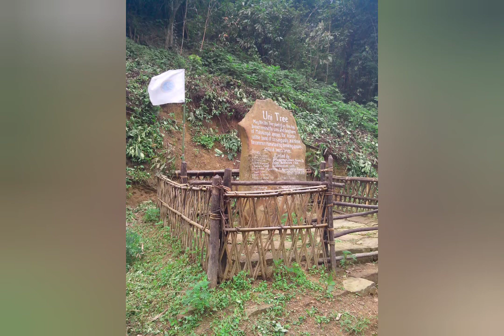Plantation Ride to Uni Tree, Tri-junction.